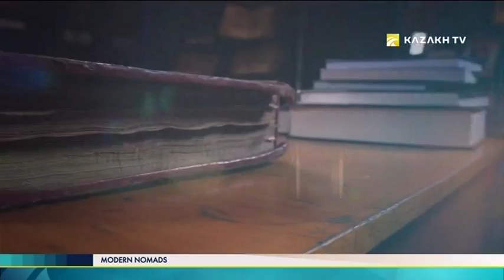Modern nomads №29. Kazakh horse - breeding culture